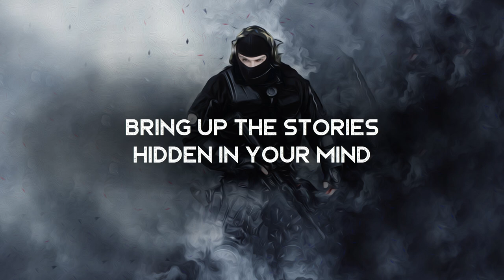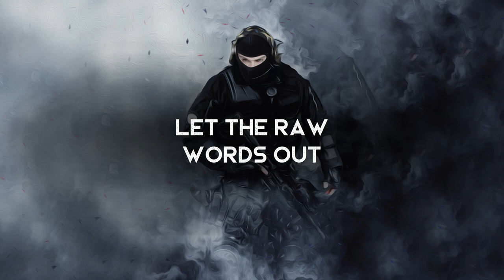Paint The Night - Joh Yoban (LYRICS)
Lyrics video for Paint The Night by Joh Yoban. Pierce the loudness of the dark, so that stars can find us...

Lyrics ►
Sunlight blew out, the noises arise
Bring up the stories hidden in your mind
Glowing city is numb with the pride
With your emotions, just spray at the night

Paint the sounds of sturdy heart
Those are our colours
Pierce the loudness of the dark
So that stars can find us
We’re gonna paint the night

Secrets under the skin weigh a tonne
Don’t hold it back, let the raw words out
Everyone still avoids our eyes